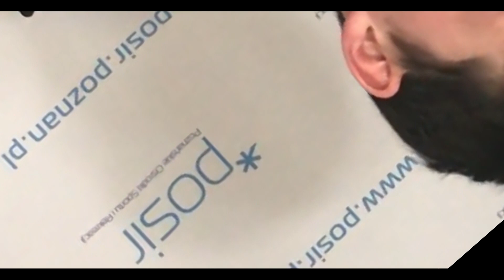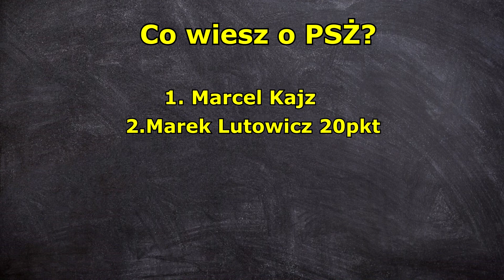Co wiesz o PSŻ? - Marcel Kajzer | PSŻtv 2019#12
"Co wiesz o PSŻ?" seria 10 pytań punktowanych zadana naszym zawodnikom i trenerowi. Drugim przepytanym został nasz kapitan Marcel Kajzer. Jesteś ciekawy jak poszło innym?